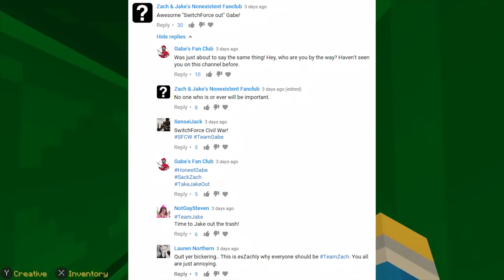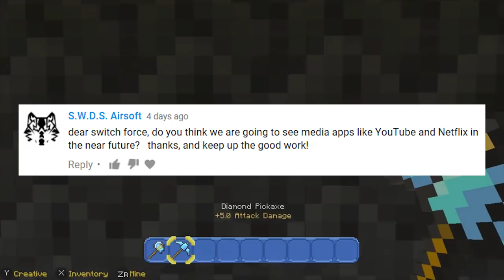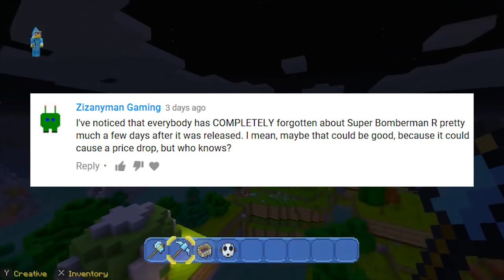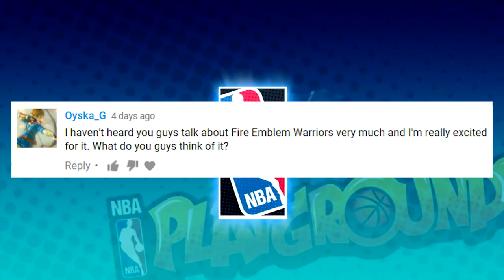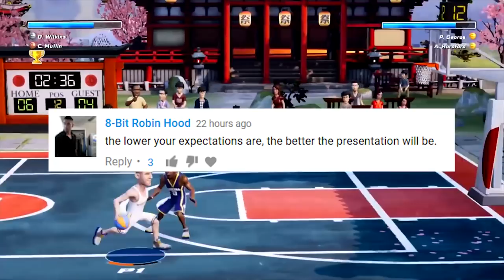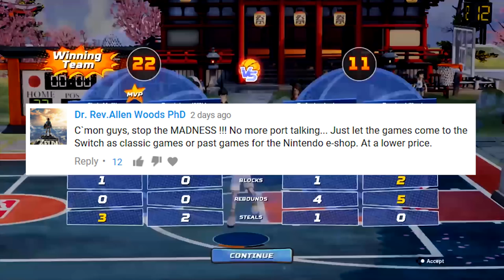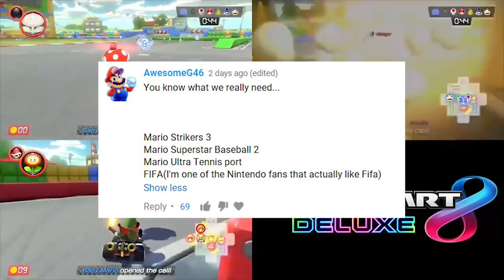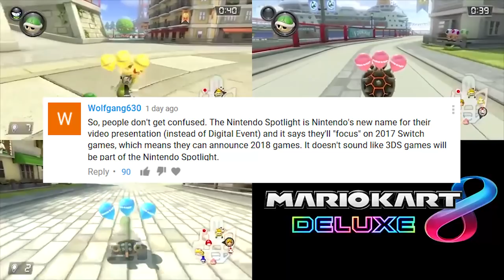New Switch Dock Pro? Nintendo Switch VR? F-Zero Switch? | CommentForce #14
Nintendo Switch...will it get a VR attachment in the coming years? Will we see either F-Zero or Punch-Out on the hybrid console? Is a powered up Dock Pro in the Switch's future? All of this plus fan club fighting in this week's CommentForce!

Keep up all of the awesome comments, we love you SwitchForcers!